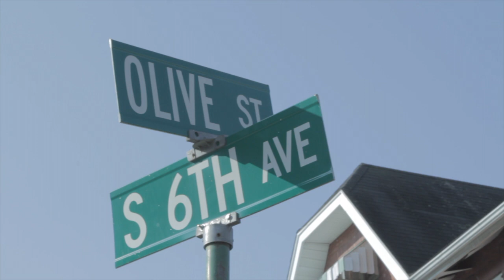What is the Bridge Academy?